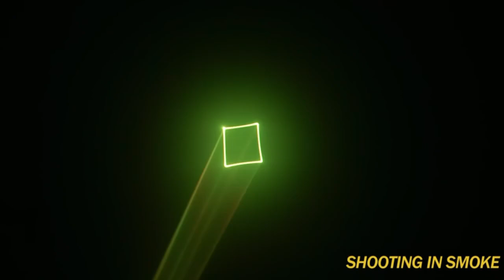DJ Laser Lights for Party - Professional 3D Animation RGB Laser Show Projector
Video Ownership - KeoBin and Video Creator
KeoBin DJ Laser Lights for Party, Professional 3D Animation RGB Laser Show Projector, DMX512 Music Sound Activated Stage Light with Remote Control for Indoor Club Disco Home Birthday
About this item:
✔Professional Laser Light: Animation laser with high-speed optical scanner to create 3D animated graphics, hundreds of beam and graphics show patterns. rotating, movement, zoom, drawing and speed, etc, and with the function of color change.

✔RGB Beam Light: 20W Bright full color laser Light system, Not only can project red, green, blue, single white, but also can project more different color combinations, such as yellow, purple, light blue and more.

✔Multiple Working Modes: Auto, Sound activated, DMX512 control, Remote control, Master/Slave. Compared with the professional DMX control method, using the remote control is simpler and easier to control, switch to various modes and effects you want more quickly.

✔Sensitivity Regulation: Powerful Sound activated mode allows animated patterns, colors and beam effects to change to the rhythm of the music. Turn the knob to adjust to low or high sensitivity, high sensitivity for better recognition and response to music rhythm. Perfect for party, dj lighting, club, disco, stage show, etc.

✔NOTE: All the perfect effects displayed are produced in the "smoke environment". Without smoke, Only patterns and animated graphics can be seen, dynamic beams and scanning effects cannot be seen. So add smoke for even more amazing lighting effects.

Our after-sales team is available to assist you and help resolve any issues that may arise.